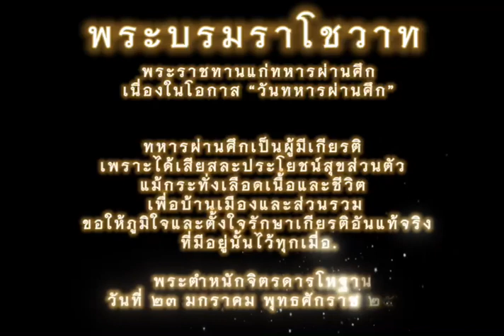ให้กำลังใจและยกย่องเชิดชูและส่งเสริมคุณค่าทหารกล้าผู้มีพระคุณต่อแผ่นดินไทย